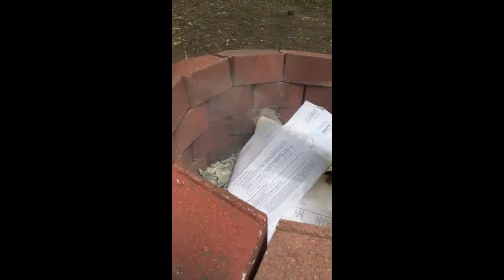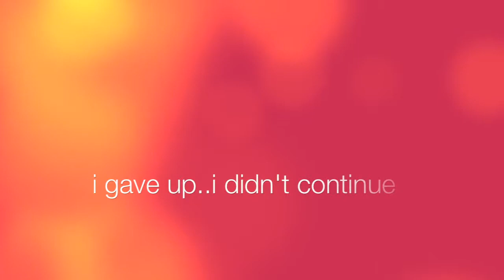Ari TV - Vlog #6 POLTERGEIST WAS WAAAAAAAACK!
do not watch the movie!